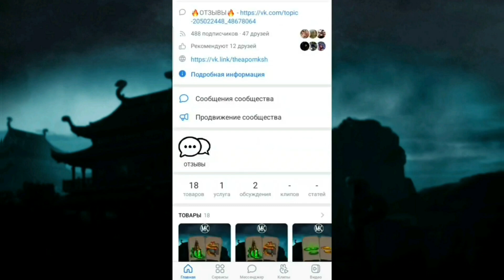Задонатил На Редкий Набор "БАШНЯ КОЛДУНА" И Получил Кучу Плюшек..| Mortal Kombat Mobile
Песня из видео: Dark Tranquility | Joker Background Music for videos 2019 | No Copyright Background Music
Взято с канала: RaNa Adeel
Ссылка: youtu.be/BVrZtQYcztI